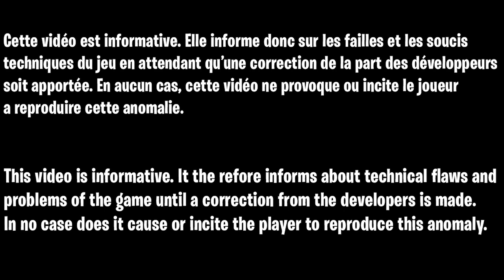GLITCH SOLO INVINCIBLE MAUER DER TOTEN ZOMBIE COLD WAR, GLITCH XP ILLIMITÉ ZOMBIE, GLITCH KNIF LUNGE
▬▬▬▬▬▬▬ • BIENVENUE 😍 • ▬▬▬▬▬▬▬

▬▬▬▬▬▬▬ • PARTENAIRES 💪 • ▬▬▬▬▬▬▬

👉StealthGamer:
"SOISCOOLMEC"
"STRIKESOISCOOL"

TikTok "SoisCoolMecYTB"
👻Snapchat "soiscoolmec"

.▬▬▬▬▬▬▬ • TOP DON 💰 • ▬▬▬▬▬▬▬

▬▬▬▬▬▬▬ • MUSIQUE OUTRO 🎵 • ▬▬▬▬▬▬▬